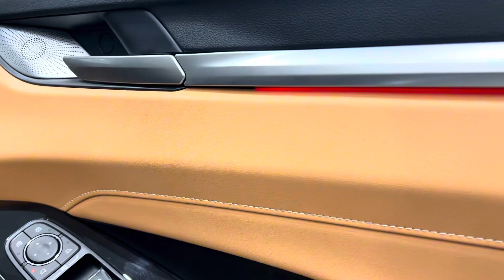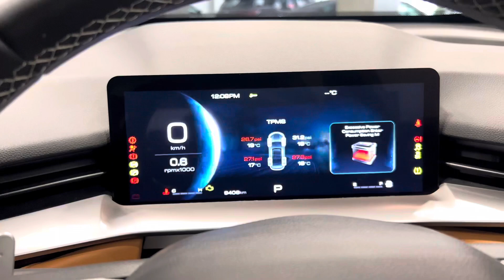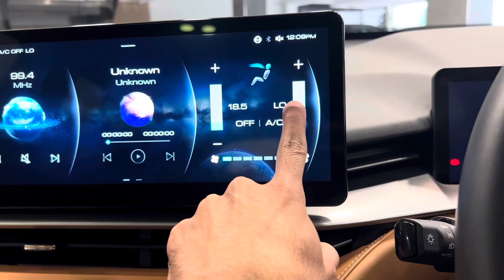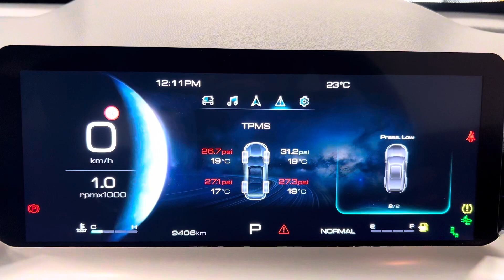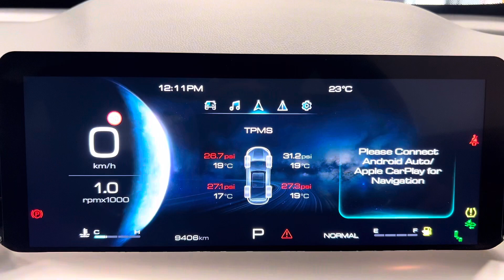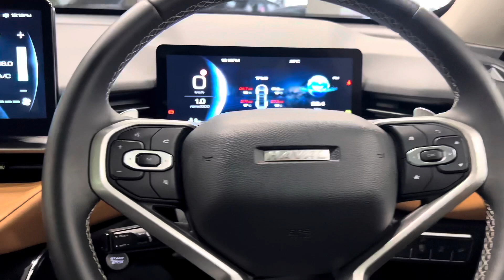Haval H6 2023 4WD Review - Interior and Exterior Walkthrough [4K]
The Haval H6 2023 4WD has emerged as a compelling option in the SUV market, offering a blend of rugged capability, modern features, and an attractive price tag. But is it worth the hype? Let's dive into a comprehensive review:

Performance and Handling:

Powertrain: The Haval H6 2023 4WD comes with a 2.0-liter turbocharged engine churning out 227 horsepower and 258 lb-ft of torque, mated to a 7-speed dual-clutch transmission. Acceleration is respectable, but not exhilarating.
Off-Road Prowess: Its 4WD system with various drive modes and decent ground clearance make it surprisingly adept at tackling moderate off-road terrain. However, hardcore enthusiasts may find its limitations.
On-Road Handling: The H6 handles well for its size, with responsive steering and decent cornering stability. The ride quality is comfortable on smooth roads but can get bumpy on rougher terrain.
 Design and Interior:

Exterior:

The Haval H6 2023 4WD boasts a modern and aggressive design with a bold grille, LED headlights, and muscular lines. It stands out from the crowd, especially in the GT trim with its sportier accents.
Interior: The cabin is surprisingly spacious and comfortable, offering ample headroom and legroom even for taller passengers. The materials feel mostly good quality, with soft-touch surfaces in key areas.
Infotainment System: The 10.25-inch touchscreen infotainment system is responsive and intuitive, featuring Apple CarPlay and Android Auto compatibility. However, the interface can be cluttered at times.
 Features and Technology:

Standard Features:

The H6 comes packed with features like automatic emergency braking, lane departure warning, adaptive cruise control, and a panoramic sunroof. Higher trims add heated and ventilated seats, a heads-up display, and a premium sound system.
Technology Highlights: The H6 is surprisingly tech-savvy, offering wireless charging, a 360-degree camera, and even an optional facial recognition system for unlocking the car.

Value and Verdict:

Pricing: The Haval H6 2023 4WD starts at around $28,000, making it one of the most affordable options in its class with comparable features and off-road capability.

Verdict: The Haval H6 2023 4WD offers a surprising amount of bang for your buck. It's comfortable, well-equipped, and capable of light off-roading, making it a good choice for budget-conscious adventurers and families. However, its on-road performance and infotainment system could be improved.

Pros:

Affordable price
Spacious and comfortable interior
Modern and stylish design
Decent off-road capability
Packed with features

Cons:

Uninspiring on-road performance
Cluttered infotainment system
Some interior materials feel cheap

Haval H6 Hev 2023
2023 Haval H6 4WD
Haval H6 Hybrid
Haval H6 plug in hybrid
Haval H6 2023
Haval H6 Petrol
Hybrid Cars
Best Mileage Car
Best Average Car
Most Mileage Car
Avaliação GWM Haval H6 GT
Haval H6 GT preço
Haval H6 GT ficha tecnica
Haval H6 GT garantia
Haval H6 GT opinião do dono
Haval H6 GT tabela fipe
Haval H6 GT consumo
Haval hibrido
gwm
gwm h6
gwm haval
gwm haval h6
gwm haval h6 hev
hev
híbrido
haval h6 phev
haval h6 hev
haval preço
gwm haval h6 preço
great wall motors
gwm haval h6 hev preço
gmw haval h6 valor
haval h6 2023
gwm 2023
gwm lançamento
gwm haval h6 híbrido
lucas torres
carro chefe
Haval
H6 PHEV
spin9
Review
รีวิว,ซู่ชิง